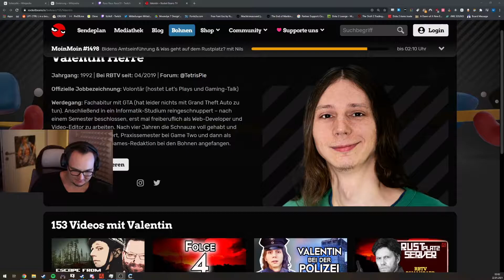TRAGISCHE UNFÄLLE - Officer Moondye7 und die Auto Turrets | Rust | MD7 Playtime #7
Es sind ALLES nur tragische Unfälle! Treten sie zurück, hier gibt es nichts zu sehen! WEEWOO